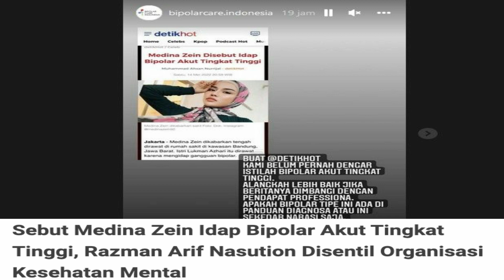MINTA KORBAN MEMAKLUMI & MEMAAFKAN, KELUARGA MEDINA ZEIN SEBUT GARA GARA BIPOLAR AKUT DI RS JIWA